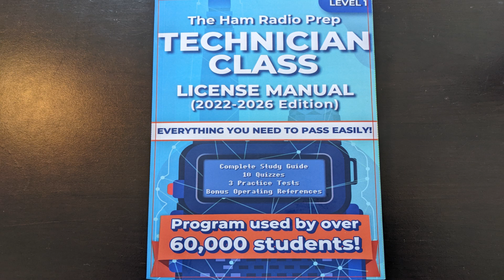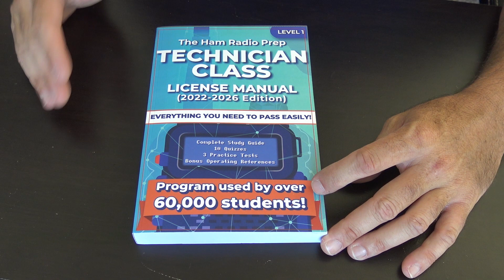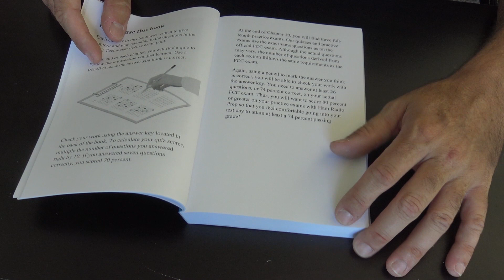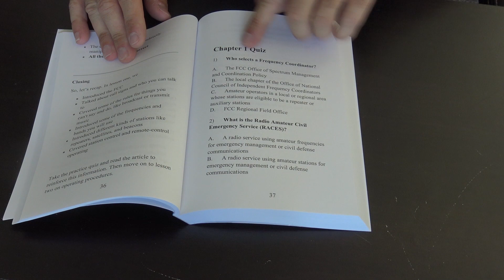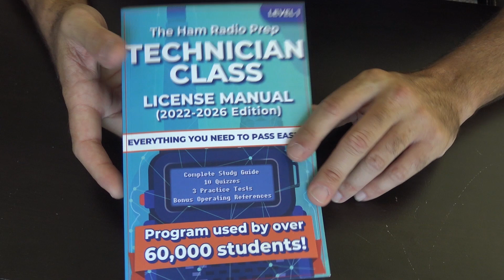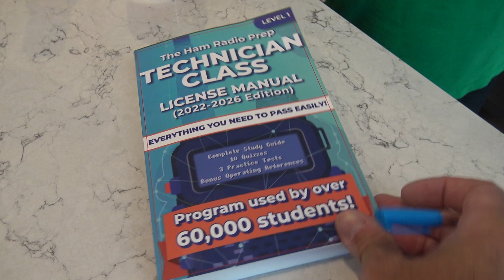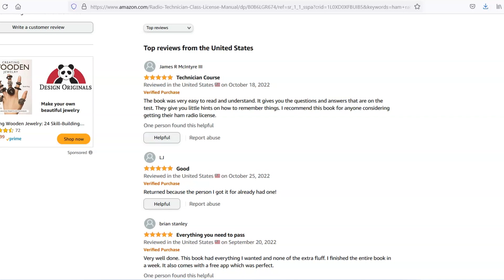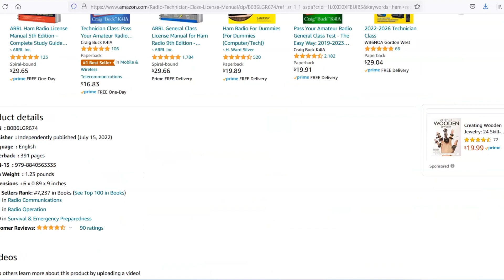Get Your Ham Radio License In 2022!! HamRadioPrep Paperback License Study Guide!!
There is a huge desire from many people for a paperback study material, rather than using a computer or smart phone or tablet. HamRadioPrep has it covered for Technician, General and Extra.
The links for purchase are below. And if you ARE interested in getting your ham radio license on the web based study course with videos and interactive brain games, use the discount code eric20 and save 20% of any purchase.
Technician Manual
General Manual
Extra Manual